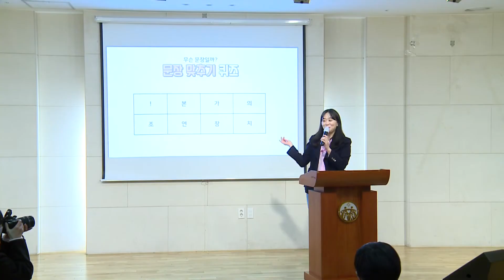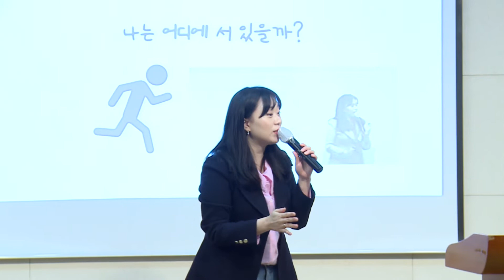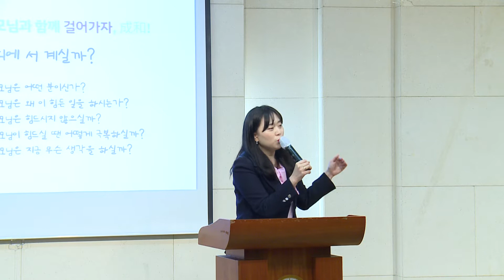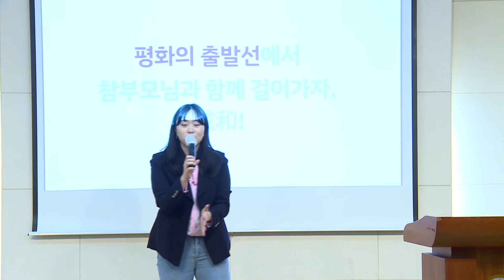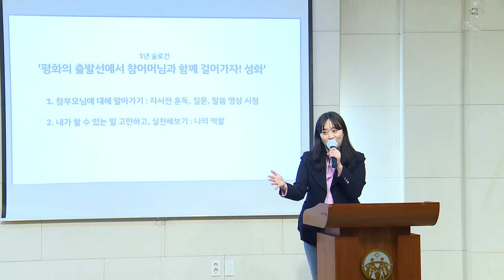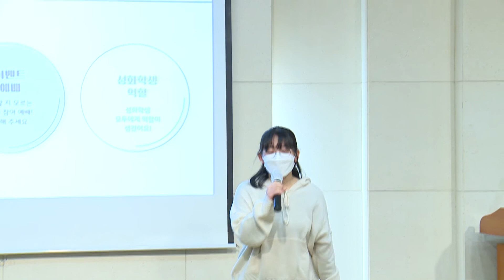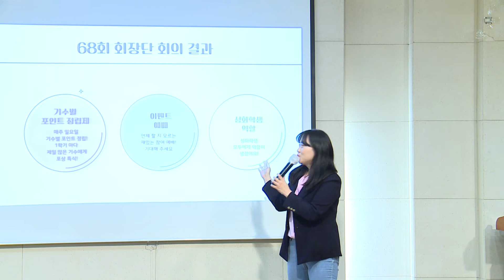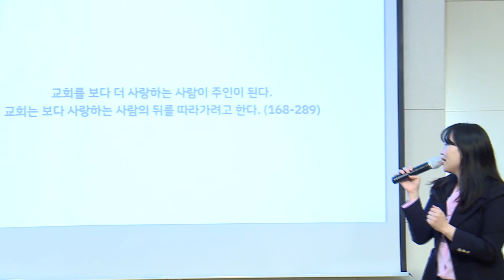나는 어디 서 있을까 -관다영 성화부장 20220327